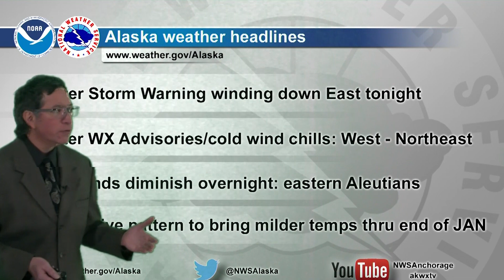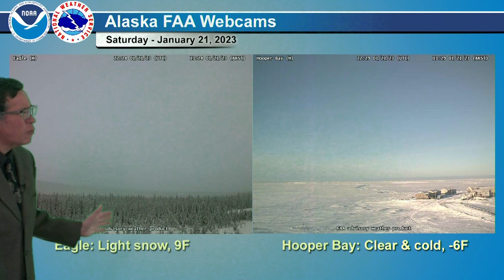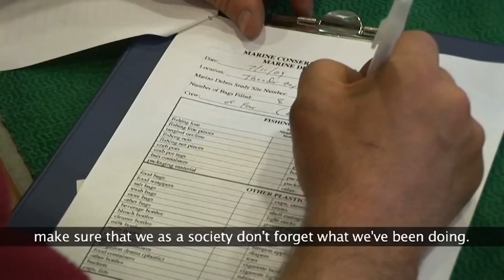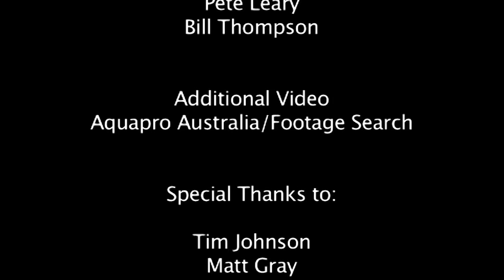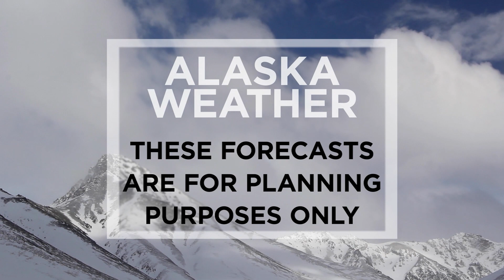January 21st, 2023 - Alaska Weather